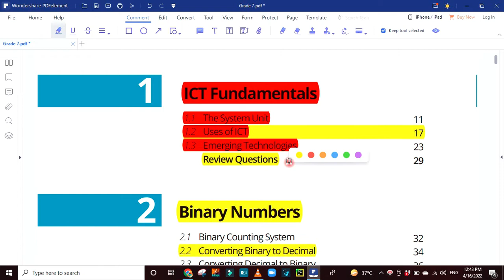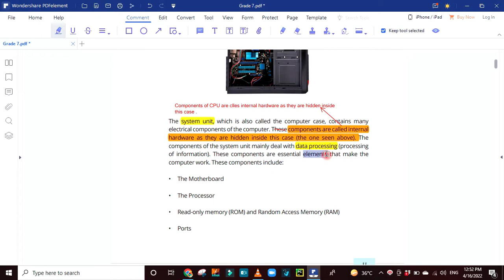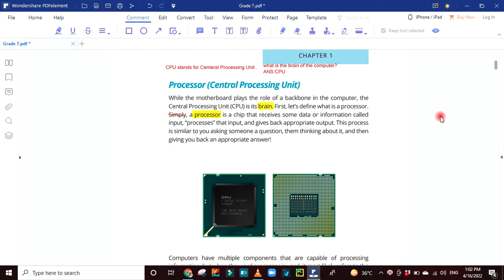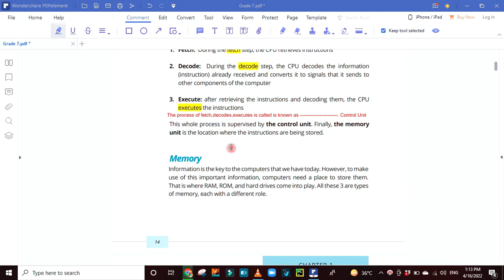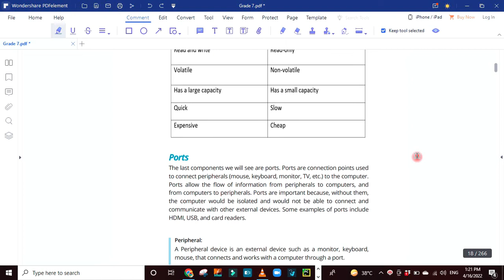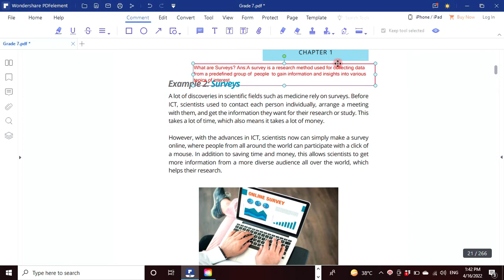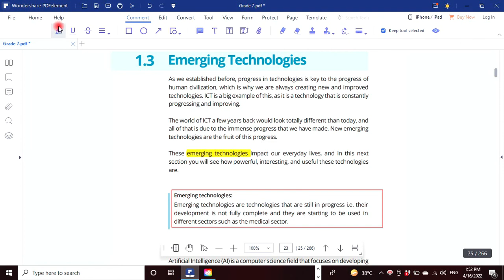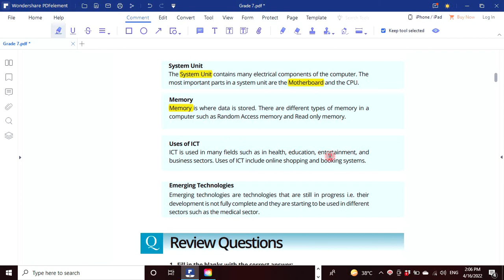ICT FUNDAMENTAL CHAPTR NO 1 CLASS VII SMART PREPARATION